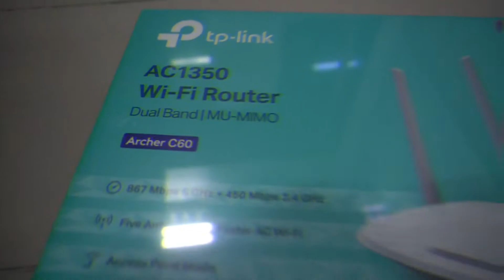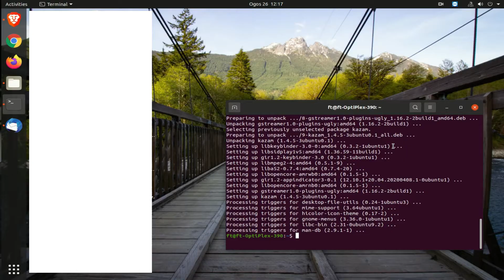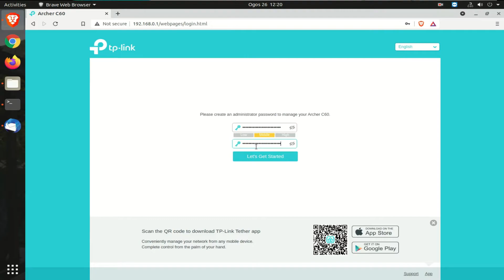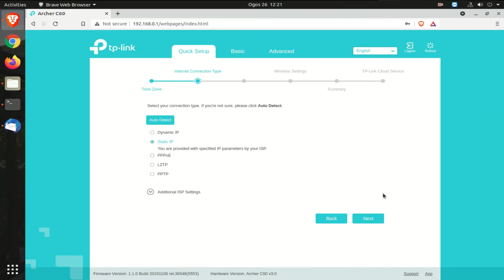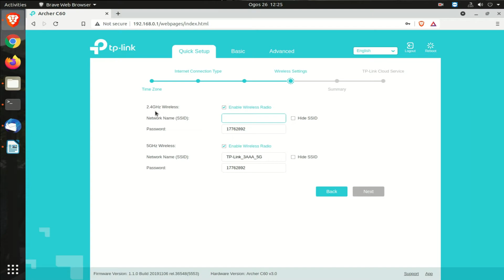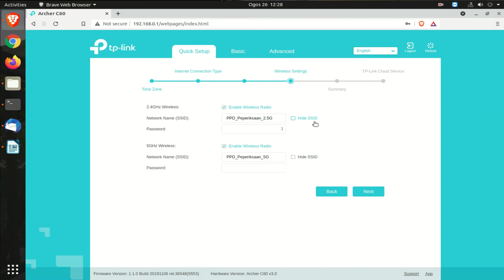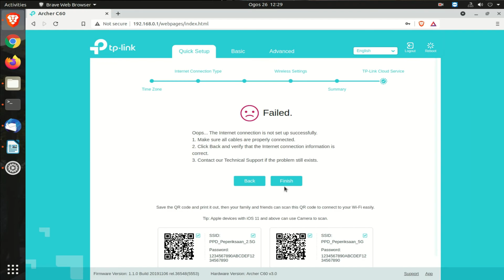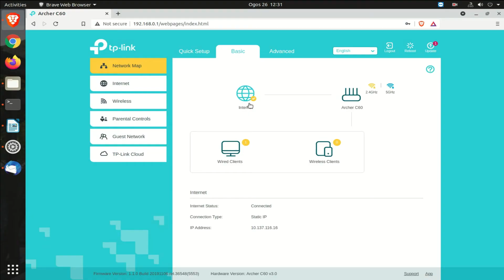UNBOXING - SETUP | TP Link AC1350 Wi Fi Router Archer C60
It's a 10/100 Dual Band Router. 3X3 MIMO Technology and Beamforming are two important features of the Router.